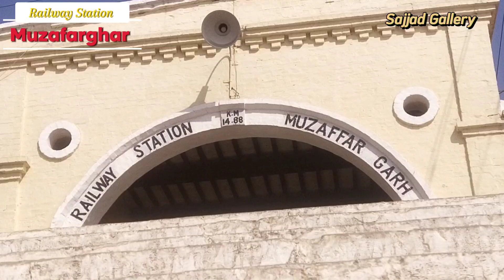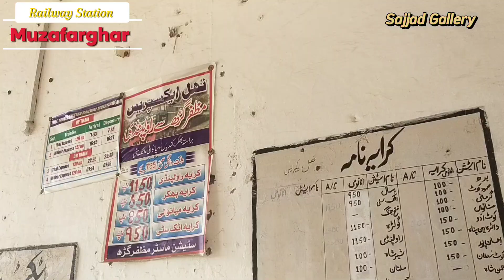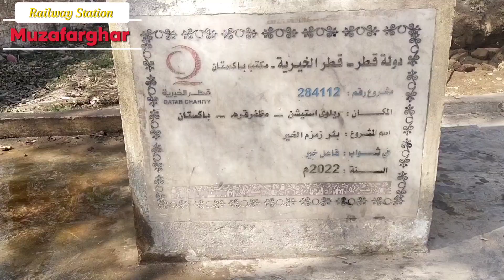History Muzafarghar Railway Station 1887|South Punjab|Pakistan Railway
History Muzafarghar Railway Station 1887South PunjabPakistan Railway visit must